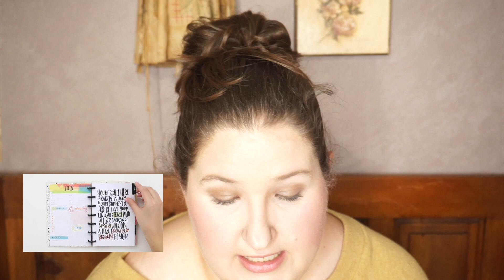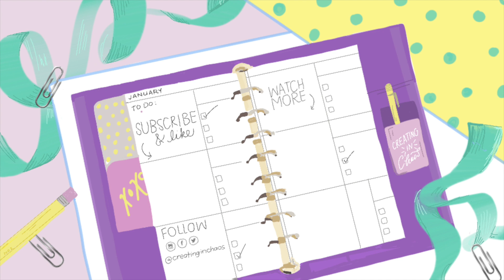SPRING 2019 NEW RELEASE MAMBI PLANNERS | HAPPY PLANNER BABE REACTS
Hey friends!!! I hope you enjoy my reaction to the 2019 Spring Happy Planner stickers. You’ll find the links for the reveal below. Are you as excited as I am?! MAMBI has done it again!

ARC PEN LOOP